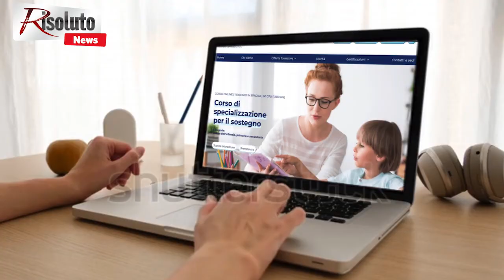L’elisuperficie al Comune di Sambuca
L'elisuperficie di Sambuca sarà gestita dal Comune ed a breve le autorizzazioni per i voli notturni (Interviste)
La Banca Sicana ha consegnato questa mattina l'elisuperficie al Comune di Sambuca. Sarà adesso il Comune, attraverso la Polizia municipale, a gestirla.
L'elisuperficie è stata realizzata dalla Banca Sicana e gestita per tanti anni dal gruppo dei volontari di Protezione Civile sambucesi.
Da tre anni grazie all'elisuperficie un elicottero del Corpo Forestale garantisce i servizi antincendio per le province di Trapani ed Agrigento.
Di particolare rilevo la possibilità di atterraggio anche per l'elisoccorso.
Questa mattina il passaggio al Comune alla presenza del presidente della Banca Sicana, Giuseppe Di Forti, e del sindaco, Leo Ciaccio. Quest'ultimo, in un'intervista a Risoluto.it, ha annunciato che a breve saranno possibili anche i voli notturni.